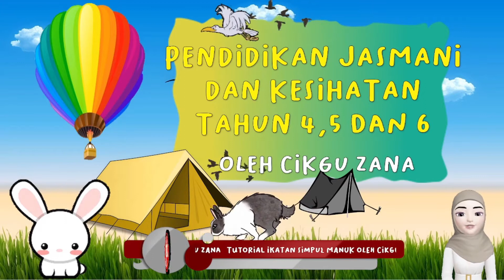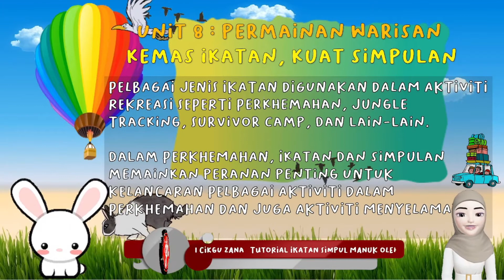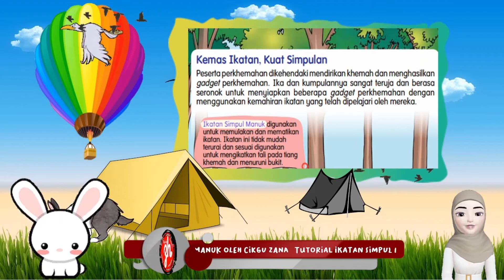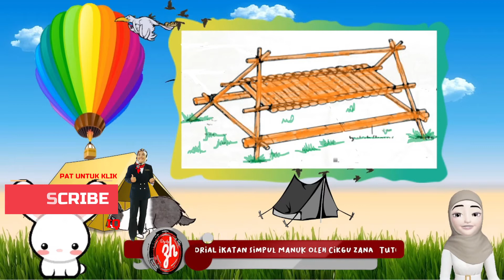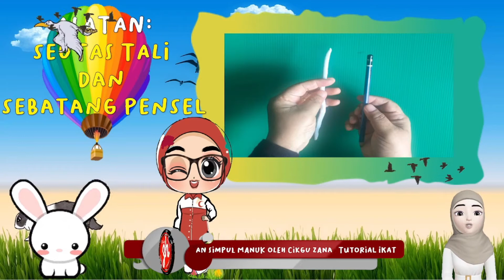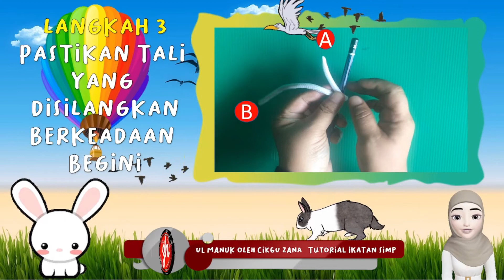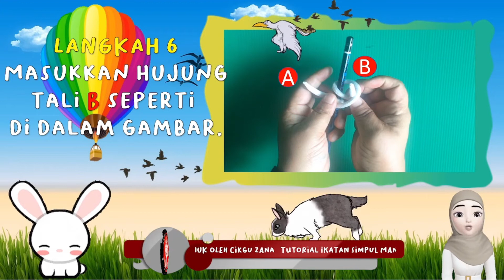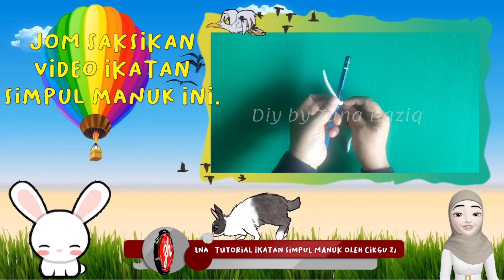PENDIDIKAN JASMANI | TAHUN 5 | UNIT 8 | KEMAS IKATAN, KUAT SIMPULAN | IKATAN SIMPUL MANUK SIRI 2/6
Salam sejahtera buat semuanya.

Tajuk ikatan ini memang sangat sinonim dengan perkhemahan. Kemas Ikatan, Kuat Simpulan ini merupakan tajuk kecil dalam Unit 8 buku teks Pendidikan Jasmani Tahun 5. Namun, video ini juga sesuai untuk murid-murid tahun tahap 2 yang lain iaitu tahun 4 dan 6  serta murid sekolah menengah.

Cikgu Zana memilih tajuk Ikatan Simpul Manuk sebagai bahagian kedua dalam siri video berkenaan ikatan ini kerana ikatan simpul manuk adalah ikatan paling asas yang wajar murid-murid pelajari dalam perkhemahan atau unit uniform.

Video ini boleh dijadikan panduan kepada guru-guru dan murid-murid semasa pdpr terutamanya sebagai projek khas PJPK untuk menghasilkan ikatan sebagai tugasan bagi tujuan penilaian.

Siri ikatan ini juga akan menampilkan 6 buah video seperti berikut:-

i. Ikatan Buku Sila
ii. Ikatan Simpul Manuk ( siri ini )
iii. Ikatan Lilit Balak
iv. Ikatan Silang Gunting
v. Ikatan Serong
vi. ikatan Seraya

Semoga video-video dalam siri ikatan ini dapat membantu murid-murid dalam memahami tentang ikatan-ikatan yang dinyatakan tadi dan membantu guru-guru dalam pengajaran secara maya.

Sekian sahaja untuk kali ini. Salam hormat daripada Cikgu Zana dari Channel DIY BY ZANA HAZIQ.

Terima kasih, jumpa lagi!
CIKGU ZANA
DIY BY ZANA HAZIQ